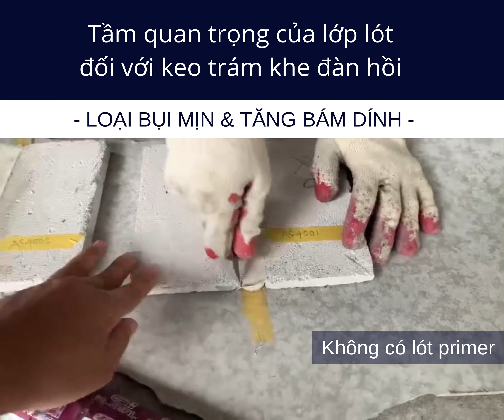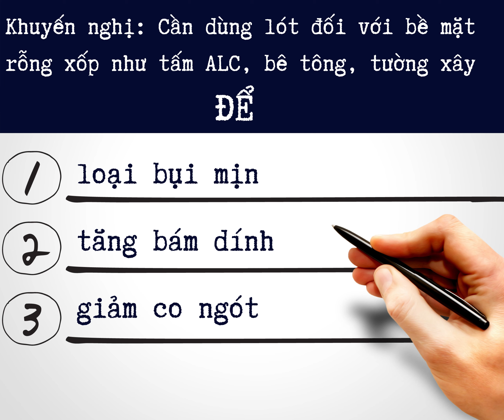Vai trò của lớp lót đối với khả năng bám dính của keo trám khe đàn hồi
* Loại bụi mịn
*Tăng bám dính
*Giảm co ngót
tìm hiểu thêm keo trám khe đàn hồi AS4001 tại đây

Phân phối bởi: Công ty TNHH Vina Trade Synergy
BT7-16, KĐT Văn Khê, Hà Đông, HN
Chuyên tư vấn giải pháp keo trám khe đàn hồi MS sealant, xử lý nứt tường, keo trám khe nối tấm tường ALC, acotec, EPS, cemboard chống NỨT